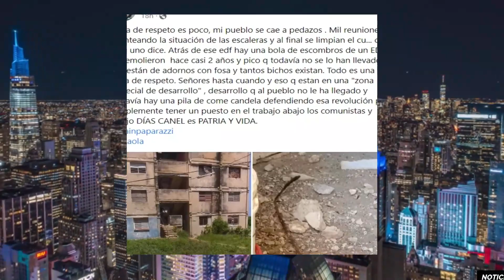🌎 ¡NOTICIAS CUBA 😮 Se cae a pedazos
Cubana muestra las ruinas de un edificio multifamiliar en El Mariel: Mi pueblo se cae a pedazos